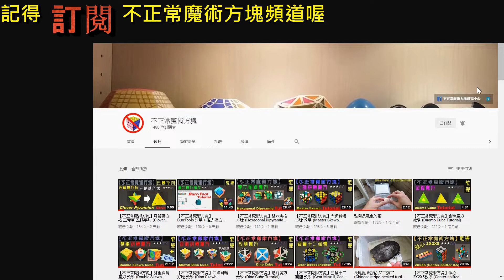【不正常魔術方塊】RUA 組裝 教學 (RUA Cube Assemble)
0:00 簡介 (Overview)
1:38 方塊組裝 (Rua cube assemble)
10:44 結語(Conclusion)

若有問題或是說明不清楚的地方歡迎在下方留言
或
加入Facebook"不正常魔術方塊研究中心"社團  提問

更多方塊或教學
More Puzzles: